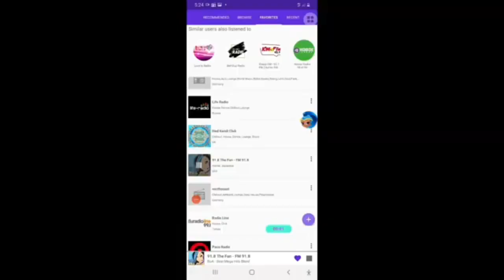Preview V106STUFF V3 Effects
For MCVE2021HD's 2nd Channel

Love
CHRISTIAN913 Love
Effects Rounds RQ KOLLEYDEN618